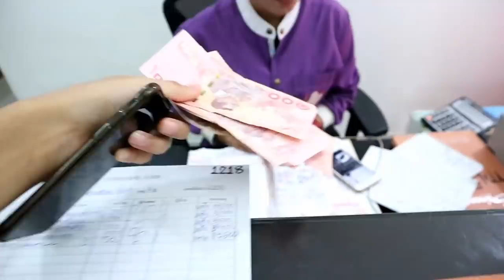จัดฟันแค่2เดือน ฟันสวยแล้ว ep.3 | Mink Mink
มาอัพเดทเรื่องฟันจ้าาาา จัดมา2เดือนแล้ว ฟันเรียงตัวสวยขึ้นเยอะเลย คลิปนี้เปลี่ยนสียางบนล่างคนละสีด้วยนะ และคัดเลือกคำถามจากคลิปที่แล้วมาตอบเพื่อนๆด้วย ส่วนคลิปนี้ใครอยากรู้อะไรเกี่ยวกับการจัดฟัน เม้นท์คำถามไว้ได้เลยนะ มิ้งค์จะพยายามไปถามคุณหมอ มาตอบให้ในคลิปหน้านะคะ
มารู้จักเรากันหน่อยดีกว่า

เราชื่อมิ้งค์ เกิด19/11/47
อยู่ กทม. นะ😁

ไอจีและเพจมิ้งค์ กดลิ้งค์ตรงนี้เลย👇

รับรีวิวสินค้าและโฆษณา
หรือทักในไอจีและเพจได้เลยค่าาา🙇‍♀️